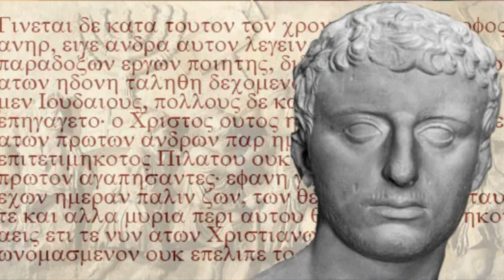Horrifying Final Siege of Masada | Story by Josephus